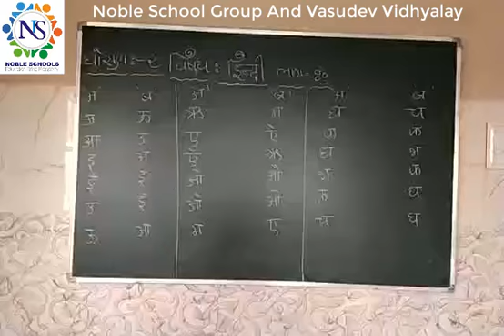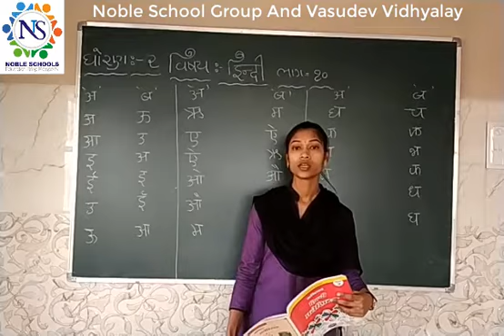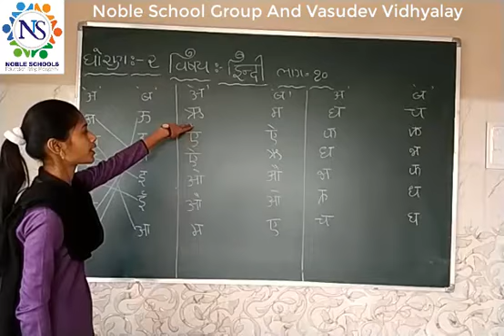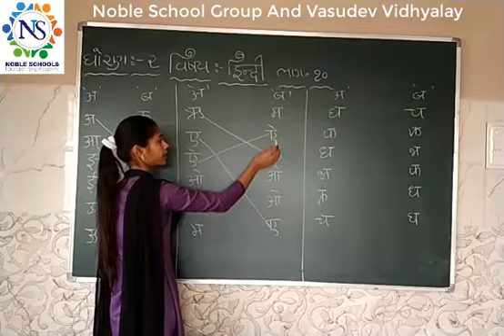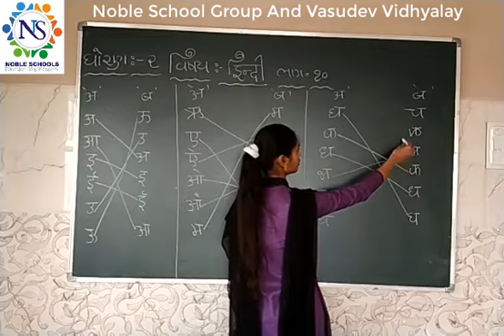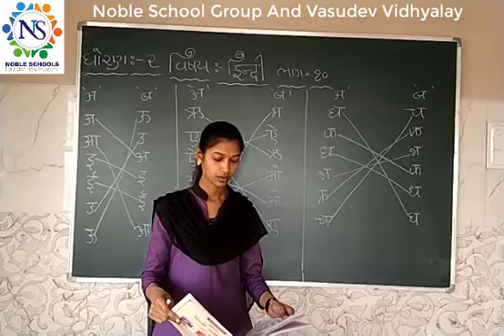Standard - 2 Hindi Sem - 2 Lec - 10 By Bhoomi madam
Std - 2Hindi Sem - 2 Video Lec